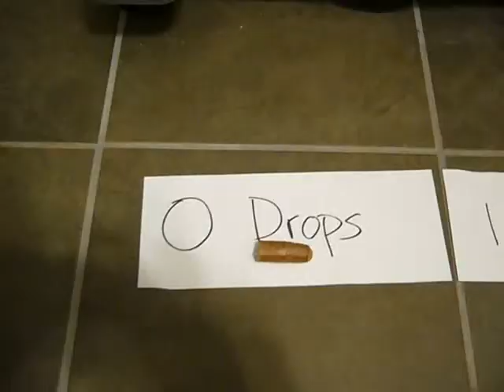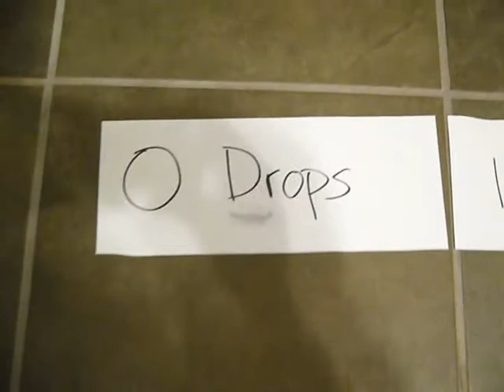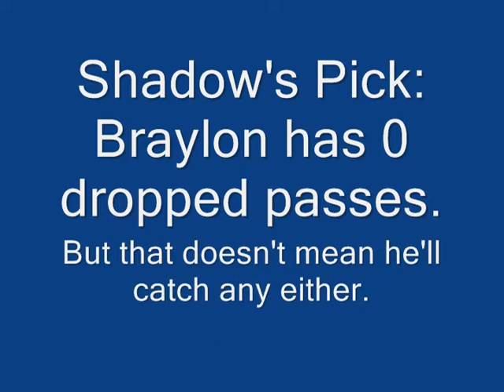Shadow Knows Football - Braylon Edwards Dropped Passes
The battle of Lake Erie between the Browns and the Bills was a pathetic display of football by both teams.  My dog Shadow didn't even bother to pick a winner.  But she was interested in predicting how many passes newly-departed Braylon Edwards will drop tonight with his new team the Jets vs. the Dolphins.  Will Braylon continue his dropsies?  Only Shadow Knows.